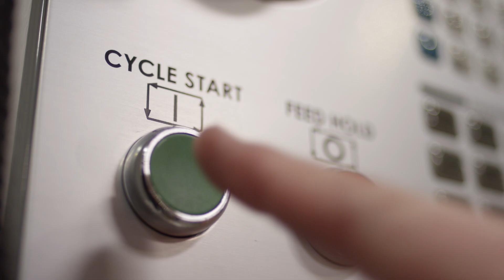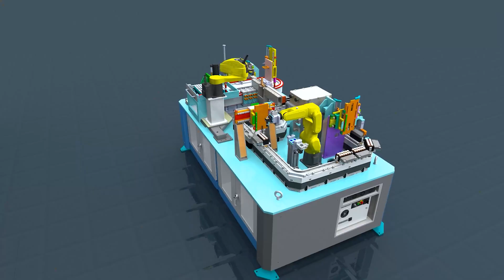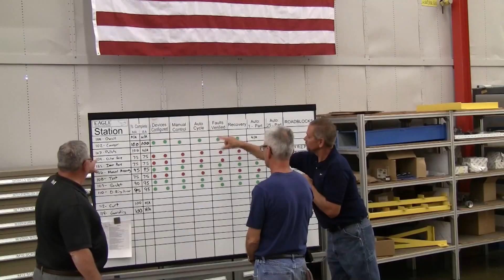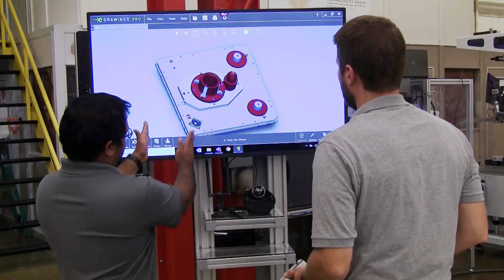Eagle Technologies Engineered Factory Automation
We build custom machines that automate factories across the world. From high-tech robotics to advanced product testing capabilities, we offer end-to-end manufacturing solutions for every industry.

We bring value to our customers beyond design, engineering, and testing. Our services also include support from our customer service team to work with you across every phase of the production cycle, from developing the most efficient production process, to preventative maintenance and repairs.

Working with our team of dedicated support professionals will reduce the burden on your own plant maintenance team while maximizing machine uptime in your factories. The result is increased profits with lowered costs.